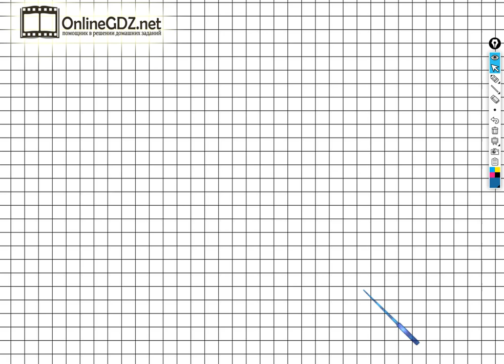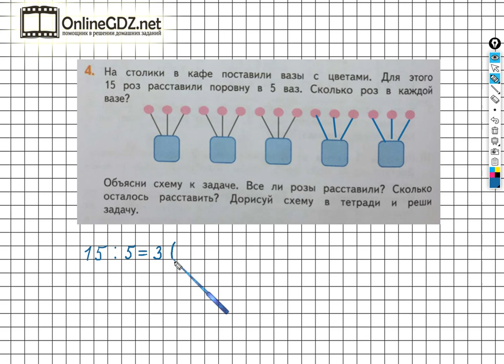Страница 94 Задание №4 - ГДЗ по математике 2 класс (Дорофеев Г.В.) Часть 1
Если хотите выполнить задание №4 на странице 94 вам необходимо уметь решать простые задачи в одно действие, выполнять деление двузначных чисел на однозначные числа, дорисовывать данную схему. После просмотра нашего видео, это задание сможете выполнить за 1 – 2 минуты.